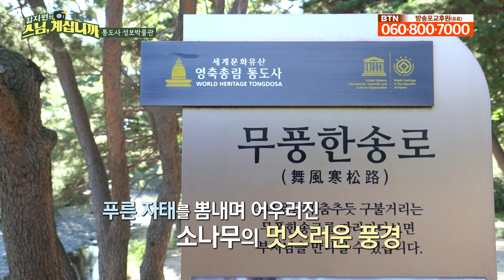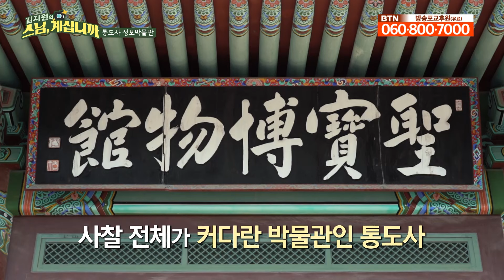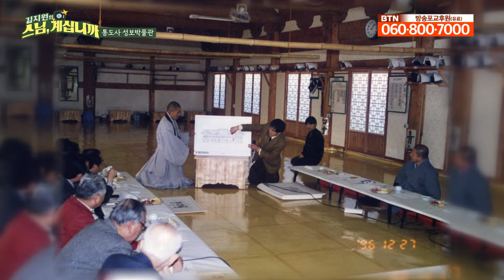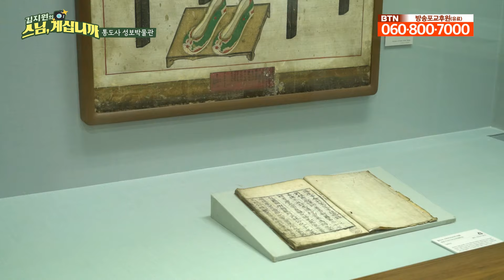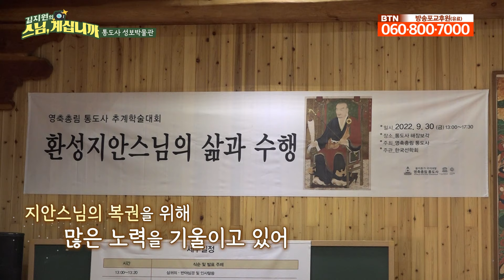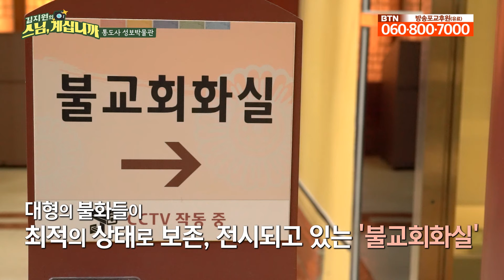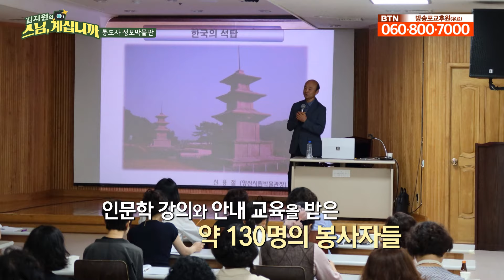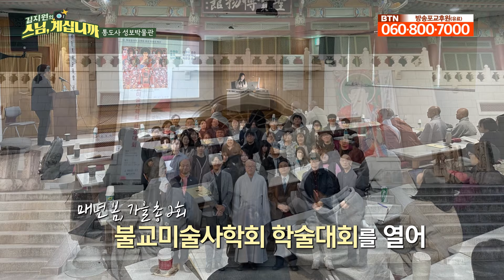전 세계 통틀어 이런 곳이 없다?! 가장 많은 성보를 최적의 상태로 보존하며 전시하는 통도사 성보박물관![김지원의 스님 계십니까 24회 전체영상]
불심 깊은 영남 지역의 사찰을 찾아 한국불교 중흥을 위해 정진하고 있는 스님들의 수행과 일상을 편안하고 친근하게 들여다봅니다. 그리고 곳곳에 감춰진 사찰의 숨겨진 매력을 찾아 떠나보는 김지원의 스님, 계십니까 오늘은 통도사 성보박물관에 왔습니다.

"올해는 갑진년 용의 해라고 합니다
통도사는 용의 전설이 많이 내려오는 곳입니다

일반 불자뿐 아니라
일반 국민들이 통도사에 참배하시면
좋은 일들이 많이 생기지 않을까 그렇게 생각합니다

통도사 찾아오시면 박물관에서 도시고
학예사, 자원봉사자들의 안내로 우리 문화를 이해하고 느끼고
신심을 고양하는 그런 해가 되었으면 합니다."

통도사 성보박물관장 진응스님 말씀 中